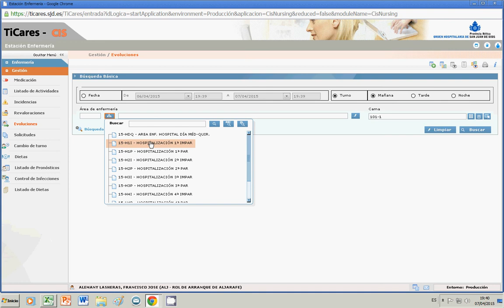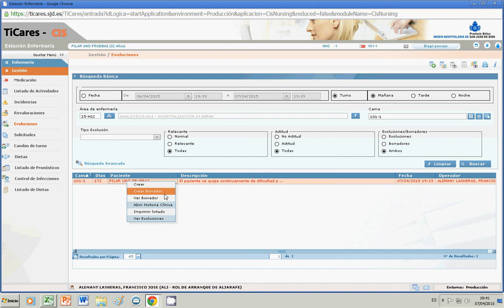TiCares_listado de evoluciones